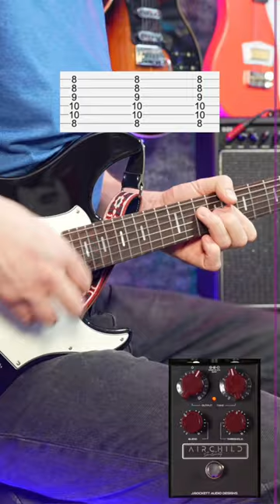3 Funk guitar Riffs you NEED a Compressor for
The Airchild Six Sixty Compressor is a recreation of the famous fairchild 660 studio compressor in a guitar pedal format.

👉Amp👈
REVV D25

👉Guitars Used👈
Fender 1954 RI Stratocaster

What J Rockett say about the Airchild Six Sixty

The Airchild Six Sixty Compressor is our sonic interpretation of the famous vintage 660 studio compressor. Consistently regarded as the best compressor ever made. For years we have used the original 660 and 670 (Stereo) compressors in the studio and decided to try and make that sonic signature available to the guitar community without the $10-$100k price tag.

The typical iconic guitar compressor has created very recognizable tones throughout the history of music, especially
Country music. That being said we felt that there were already too many clones of that legendary circuit with few
other variants available.

The typical Iconic circuit tends to crush the sound more like a limiter but has also cemented that sound into certain
genres of music which is a great sound if so desired. We wanted to make available a compressor that works like a
studio compressor which enhances harmonic richness and evens out transients without crushing the entire spectrum.

00:00 What is the J Rockett Airchild Six Sixty Compressor Pedal?
02:01 How does the J Rockett Airchild Six Sixty Compressor Pedal Work?
04:31 It's Looper time with the J Rockett Airchild Six Sixty Compressor Pedal
05:45 Telcaster Sound Samples with the J Rockett Airchild Six Sixty Compressor Pedal
07:25 Taming a BRIGHT guitar with the J Rockett Airchild Six Sixty Compressor Pedal
09:53 Using the Blend knob for parallel compression with a Strat and the Airchild Six Sixty
11:43  Fattening up Les Paul Lead tones with the Airchild Six Sixty
13:30 My experience with the J Rockett Airchild Six Sixty Compressor Pedal
15:28 How I use the J Rockett Airchild Six Sixty Compressor Pedal at a live gig

This video is a review of the Airchild Six Sixty Compressor  from j rockett audio designs but i play it with a fender strat and a heritage custom core h150 which is like a gibson les paul in addition i use the compressor to tame the Nomad Jr by Lovalet guitars and play it all through the REVV D25 amplifier.

𝙏𝙝𝙚 𝙘𝙤𝙣𝙩𝙚𝙣𝙩 𝙤𝙛 𝙩𝙝𝙞𝙨 𝙫𝙞𝙙𝙚𝙤 𝙖𝙣𝙙 𝙢𝙮 𝙤𝙥𝙞𝙣𝙞𝙤𝙣𝙨 𝙬𝙚𝙧𝙚 𝙣𝙤𝙩 𝙧𝙚𝙫𝙞𝙚𝙬𝙚𝙙 𝙗𝙮 𝙖𝙣𝙮 𝙤𝙪𝙩𝙨𝙞𝙙𝙚 𝙥𝙚𝙧𝙨𝙤𝙣𝙨.